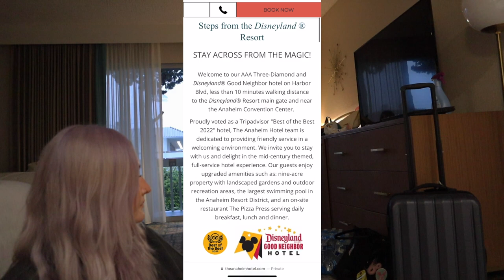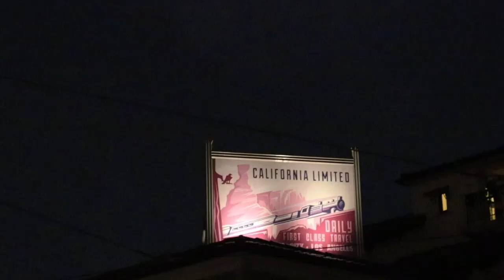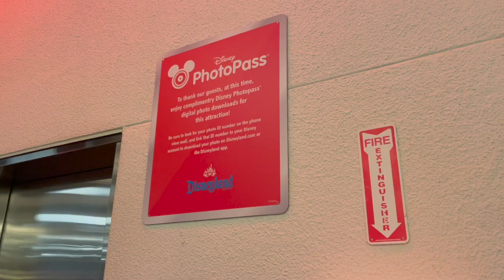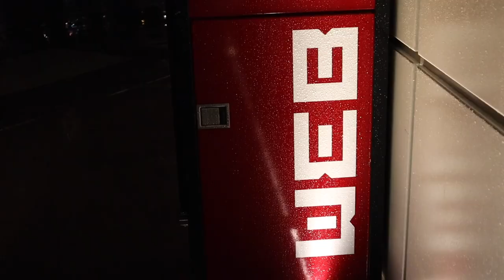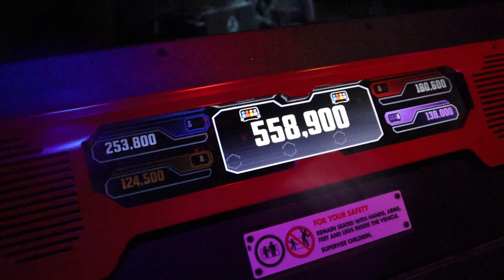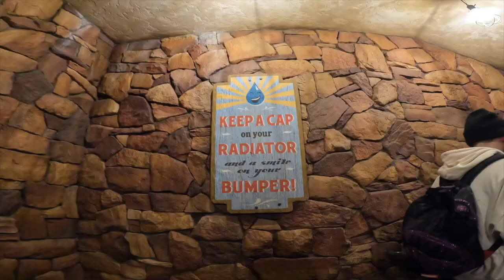RAINY NIGHT IN CALIFORNIA ADVENTURE PART 2 DISNEYLAND CALIFORNIA FEBRUARY 2023